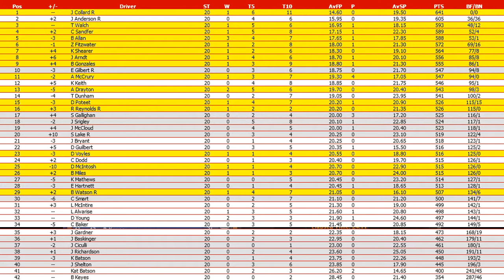//NNSCRA// S6 Hersheys Cup Series - Race 20 (Thornton)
Starting Lineup:
P # DRIVER TIME
1 44 S Gallighan 4:42.870
2 23 B Gonzales 4:43.051
3 05 J Arndt 4:43.636
4 09 K Mathews 4:43.893
5 73 J Ciculli 4:43.976
6 2 D Young 4:43.977
7 99 L McIntire 4:44.055
8 34 K Shearer 4:44.310
9 11 J Richardson 4:44.466
10 26 D Voyles 4:44.497
11 7 J Gardner 4:44.509
12 02 J Shelton 4:44.596
13 51 J McCloud 4:44.625
14 24 B Watson R 4:44.764
15 29 K Keith 4:44.806
16 89 J Anderson R 4:44.858
17 55 S Lake R 4:44.926
18 38 J Baskinger 4:44.940
19 22 J Bryant 4:44.961
20 18 C Baker 4:45.027
21 1 T Dunham 4:45.171
22 25 B Miles 4:45.214
23 03 C Sandfer 4:45.504
24 70 Kat Batson 4:45.517
25 4 D Guilbert 4:45.568
26 69 R Reynolds R 4:45.576
27 3 B Allan 4:45.635
28 33 J Collard R 4:45.641
29 15 T Walch 4:45.724
30 14 D McIntosh 4:45.998
31 88 C Dodd 4:46.075
32 61 A McCrury 4:46.101
33 12 C Smart 4:46.165
34 42 B Keyes 4:46.298
35 83 E Hartnett 4:46.326
36 21 J Srigley 4:46.407
37 39 K Batson 4:46.515
38 98 E Gilbert R 4:46.616
39 31 D Poteet 4:46.666
40 59 Z Fitzwater 4:46.738
41 77 A Drayton 4:46.779
42 08 L Alvarise 4:47.295